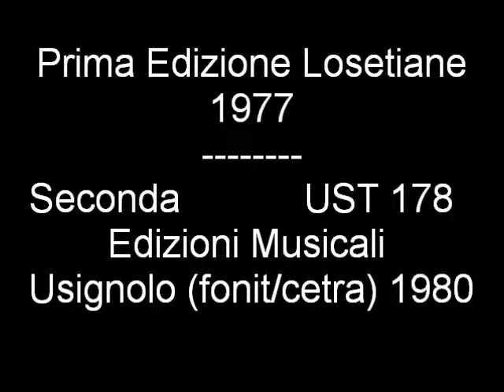222/366 -- 9 agosto - Sulle Onde dell'Anno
Video -- 222° filmato - AGOSTO - Sulle Onde dell'Anno (Calendario PoeticoMusicale). Accennavo le mie composizioni. Un canto con sensazioni diverse dedicato a ogni giorno del calendario che si affaccia. Come dare allegria alla giornata che ci porta il piacere di essere vivi almeno per quello che ci tocca vivere.